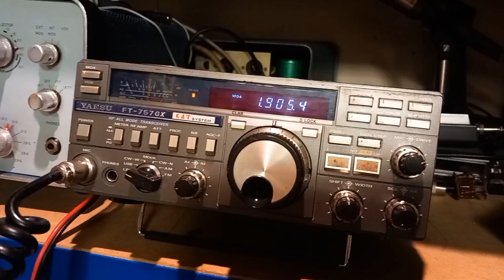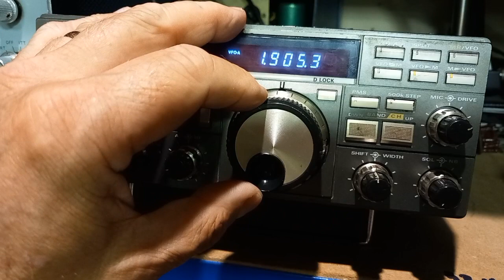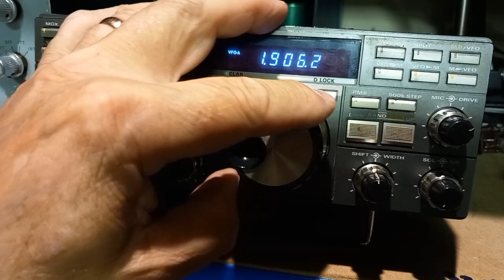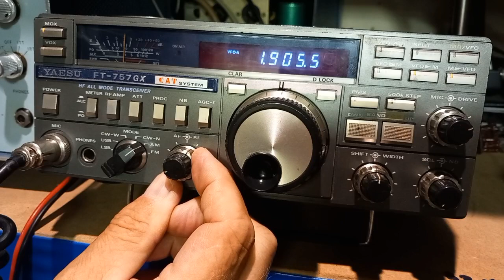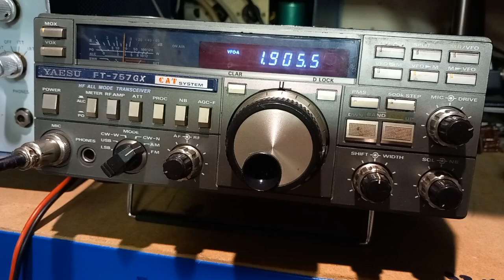CVRS 1st Monday of the month Top Band LSB & AM net FT-757GX & 90' wire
M0JCF G4FAA & G3WMR were on in both modes.